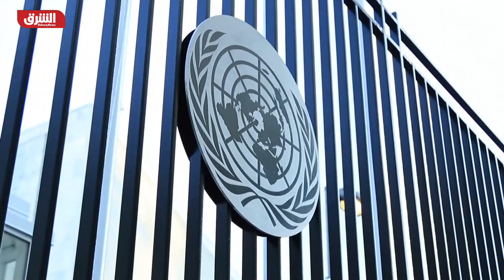نتنياهو يحدد موعد وشروط وقف الحرب في غزة - أخبار الشرق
قال رئيس الوزراء الإسرائيلي بنيامين نتنياهو إن إسرائيل تعتزم مواصلة حربها المستمرة على قطاع غزة حتى النهاية وشدد نتنياهو على أن حكومته عازمة على تحقيق الأهداف المعلنة للحرب، بما في ذلك القضاء على حركة حماس وإعادة الرهائن ومنع أي تهديد مستقبلي لإسرائيل من غزة